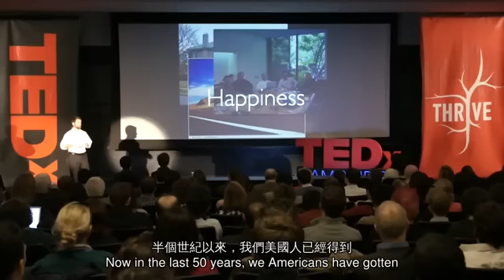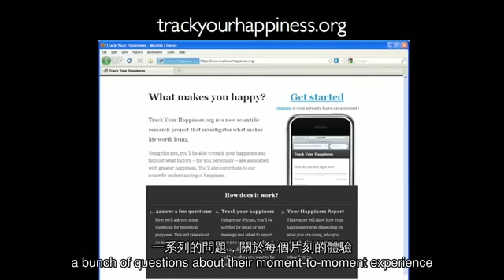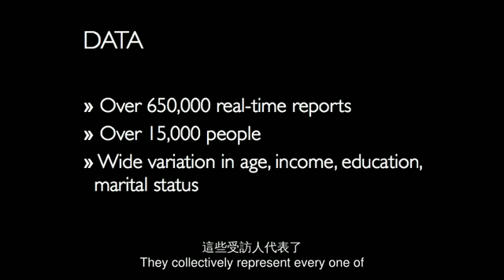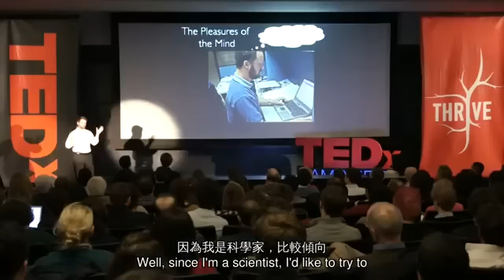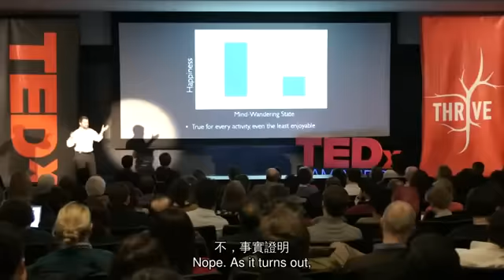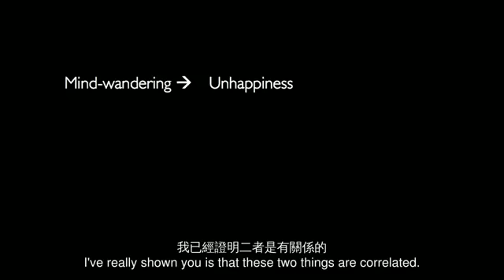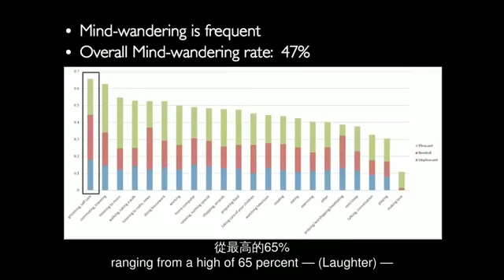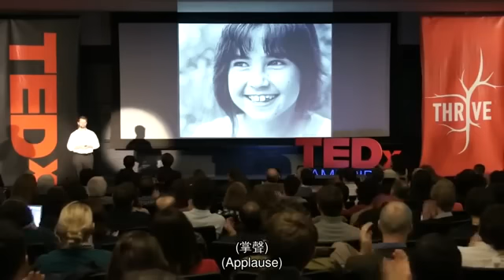TED 中英雙語字幕: Matt Killingsworth 想要更快樂？活在當下